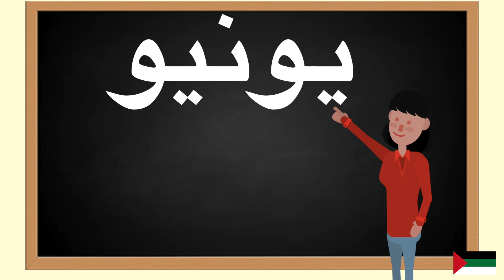How to pronounce يونيو in Arabic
In this video you will learn how to pronounce يونيو  in Arabic. Pronunciation is key.Repeat daily and you will fall in love with Arabic. Language learning should be fun , these tutorials are meant for you to gain value and enjoy learning Arabic.